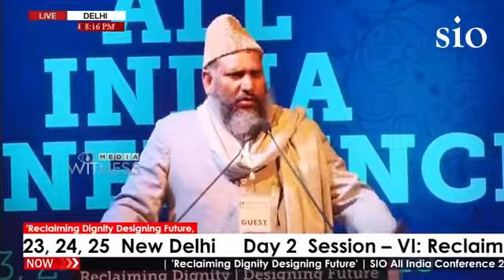Moulana Asghar Ali Imam Mehdi | S I O All India Conference | New Delhi